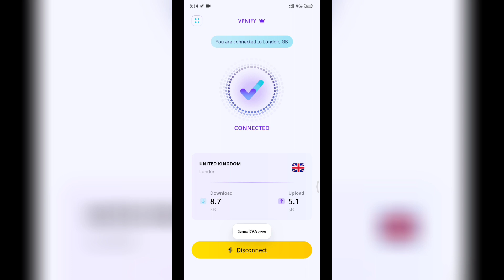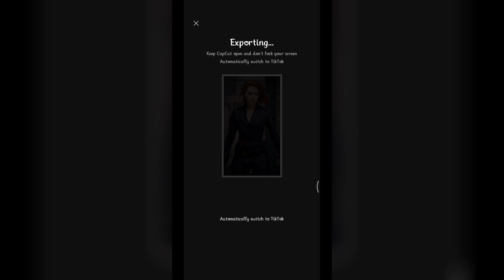How to make photo to anime video editing | Using on your smart phone | Capcut editing Tutorial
How to make photo to anime video editing | few steps | Capcut editing Tutorial |

device:-poco f1